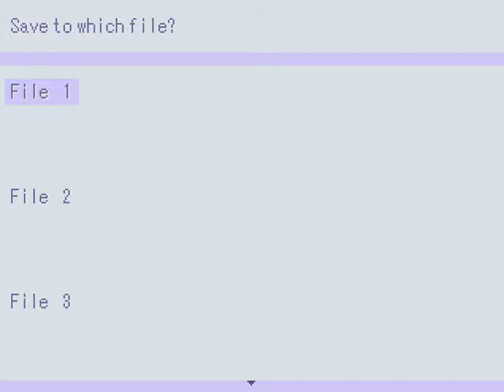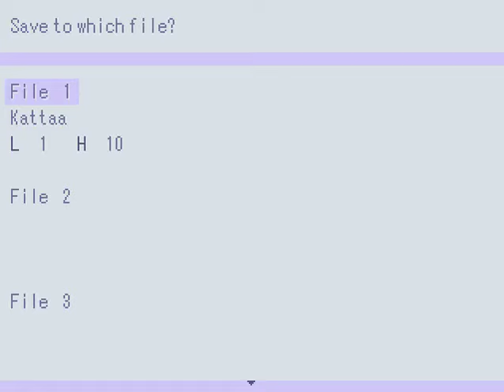Help Center Part 1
Give this new series a try, I promise it's fun~ Hoped you liked this video!